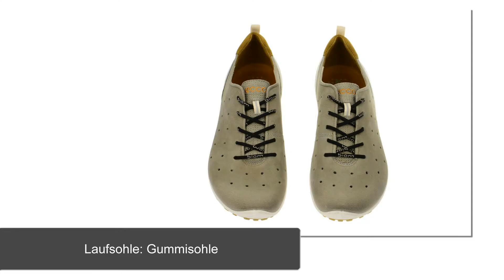Ecco Biom Lite Schuhe grau wild dove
Ecco Biom Lite Schuhe grau wild dove.  Modell: 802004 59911

Echtleder Herren Sneakers - extra leicht und ultra bequem Sommerschuhe